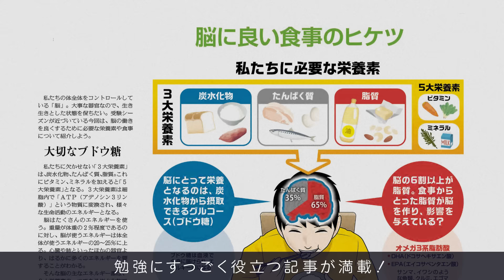読売中高生新聞 ウェブCM 学習篇15秒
読売中高生新聞にはわかりやすいニュース解説はもちろん、将来へのヒントや、日々の学習の手助けとなる10代のための情報が満載！あなたも始めてみませんか？